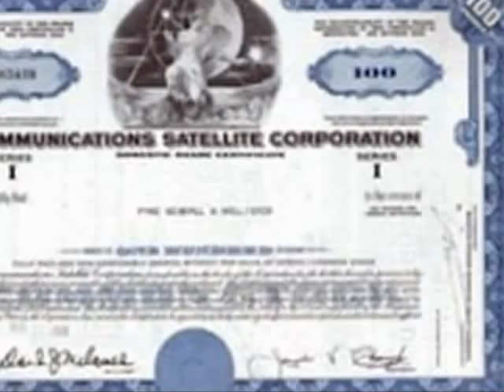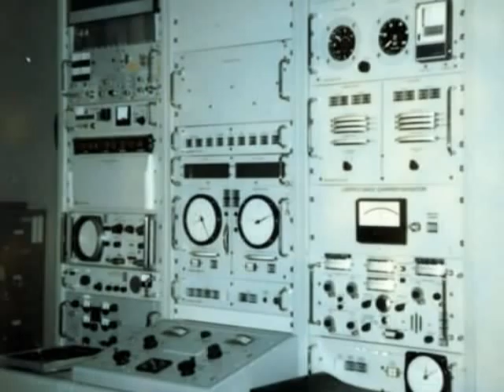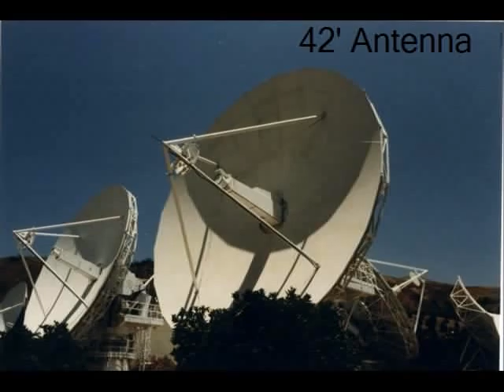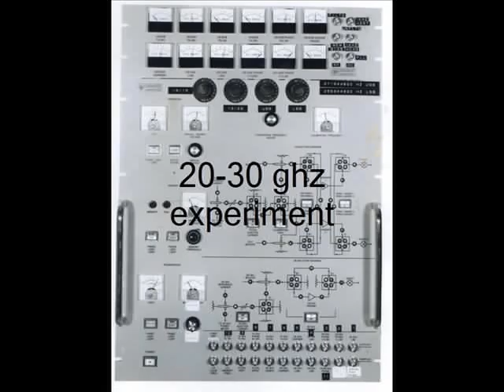Jamesburg Earth station Part3 of 3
Jamesburg Earth station video (author unknown) - No Sound. Earth station was owned by Comsat. Located in Jamesburg Ca USA. This site was built in 1967, just in time for the Apollo 11 Moon Landing mission. The video is more of a slide show format. Part 3 of 3